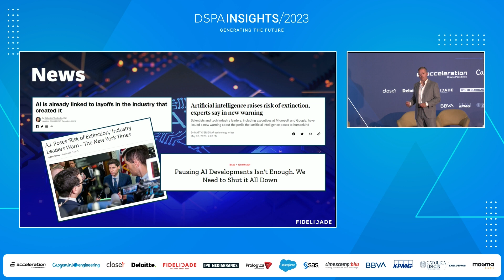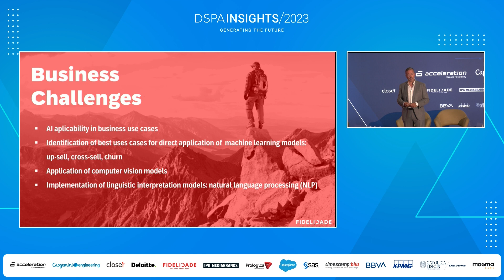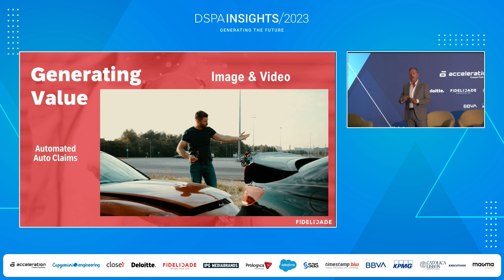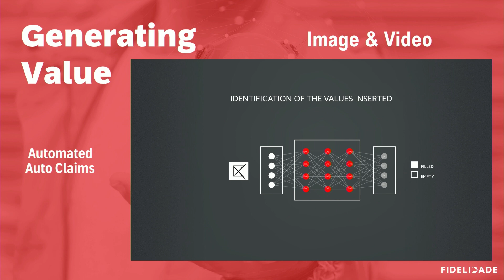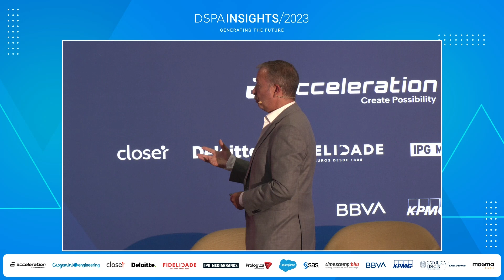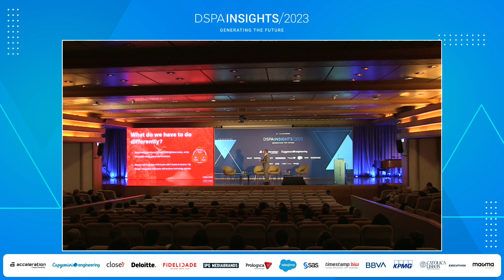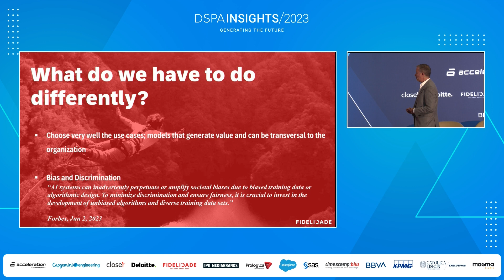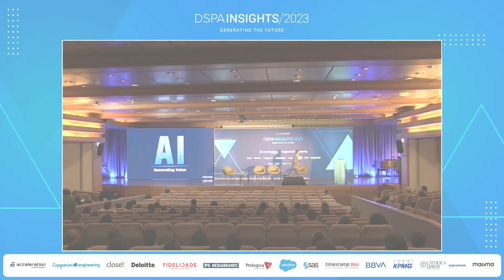AI, GENERATING VALUE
Ricardo Gonçalves, Head of Center for Artificial Intelligence & Analytics at Fidelidade

Generating business value in organisations with the help of Artificial Intelligence. How a company can generate more value using Artificial Intelligence.